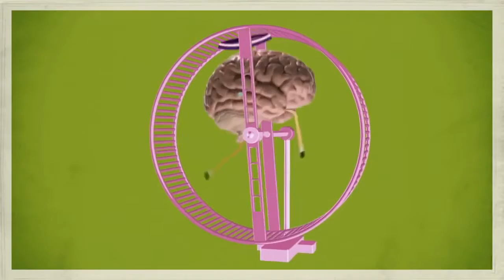Jak utrzymać mózg w dobrej formie?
Wiadomo, że wysoki poziom cholesterolu szkodzi.
Podobnie jak wysokie ciśnienie i nadwaga.
Ale nie wszyscy wiedzą, że są to zagrożenia nie tylko dla ciała.
Mogą też pogorszyć sprawność umysłową.
Kolejne badania nad mózgiem wykazują,
że jego kondycja zależy od tego, w jakiej formie znajduje się nasz organizm.
Na przykład pięć półgodzinnych treningów aerobiku w tygodniu zapewni nam bystrość umysłu.
Ćwiczenia fizyczne mają zbawienny wpływ na serce.
Dzięki nim powiększa się też objętość hipokampa, części mózgu odpowiedzialnej za tworzenie wspomnień.
Ale to nie wszystko.
Podczas ćwiczeń wytwarza się BDNF - neurotropowy czynnik pochodzenia mózgowego,
swoisty nawóz, dzięki któremu tworzą się nowe połączenia nerwowe i szare komórki.
Właśnie dlatego trzeba żyć aktywnie.
I nie chodzi tylko o sport, ale także o utrzymywanie kontaktów towarzyskich, zwłaszcza w późniejszym wieku.
Udowodniono, że u ludzi, którym nie doskwiera samotność, ryzyko wystąpienia zaburzeń zdolności poznawczych jest mniejsze.
I to jest dobra wiadomość.
Jest jeszcze jedna rzecz, która utrzymuje mózg w dobrej formie:
trening umysłu.
Oto trzy równorzędne metody, które pomagają stymulować mózg:
Po pierwsze, podejmuj wyzwania.
Po wykonaniu trudnego zadania czujemy satysfakcję,
dzięki której zmienia się skład chemiczny mózgu i czujemy się lepiej.
Po drugie, zmieniaj się.
To co nowe, jest dobre dla mózgu. Należy zbierać nowe doświadczenia i poznawać ludzi.
Po trzecie, ucz się.
Wtedy powstają i wzmocnią się połączenia nerwowe.
Z kolei mocniejsze połączenia nerwowe pomagają utrzymać mózg w dobrej formie.
Nie pozwól, by wiek cię ograniczał.
Miej młodą duszę!
Jeśli teraz zadbasz
o trening ciała i umysłu, w przyszłości twój mózg się odwdzięczy.

We all know that high cholesterol isn't good for our body, along with high blood pressure and being overweight but what you might not know is that not only these health concerns shorten the life of your body they can affect your brain function. The more scientists study our brains the more they are finding that how well it works is intricately tied to the health of our body. For example, just 30 minutes of aerobic exercise, 5 times per week can keep your brain sharp. Physical exercise not only helps your heart it can also increase the size of your hippocampus, the area of your brain that is crucial for making memories. Physical exercise also generates a chemical called B.D.N.F- brain derived neurotropic factor. This acts like fertiliser for the brain, encouraging the growth of neuro connections and new brain cells.
So, staying active is important but not just physically active. Staying socially active as well especially as you get older. There is growing evidence to suggest that people who can avoid getting lonely reduce their risk of cognitive decline.
There is one last thing you need to do to keep your brain healthy. Keep it active!
Three top brain tips to keep it stimulated;
1. Challenge yourself- the satisfaction that you get from challenging yourself, slightly beyond your comfort zone actually changes your brain chemistry which makes you feel more positive.
2. Change yourself- Novelty helps your brain. It is good to experience new things, take on new situations and meet new people.
3. Learn something new- This encourages the growth of new brain cells and stimulates the connections between them. Which has its own benefits, stronger brain connections also help to keep your brain healthy.
So, don't let age stop you from doing the things you love. Think young because if you look after your brain now it will make you proud for years to come.